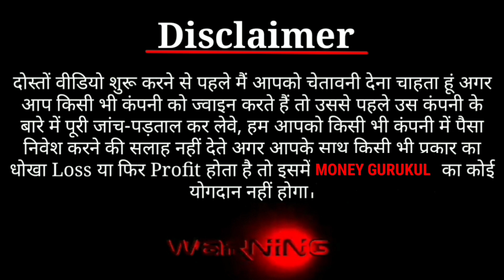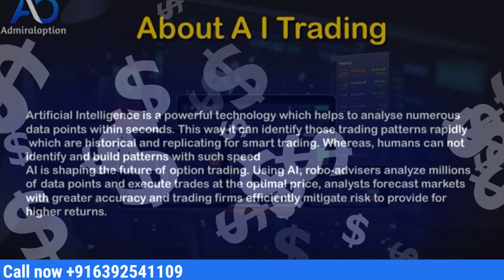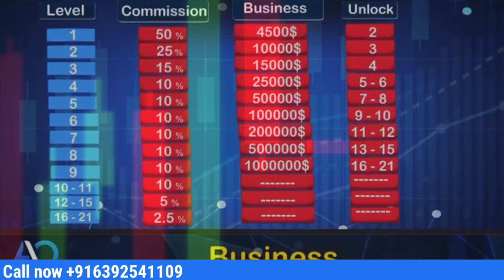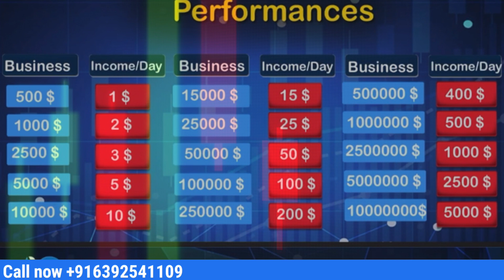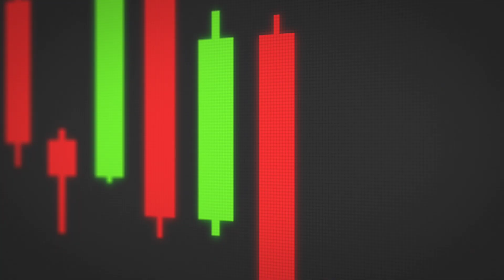Admiraloption plan review ) फ्री में tron कमाओ )10$ लगा कर करो ट्रेडिंग और कमाओ लाखो रू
MLM plan, wepside, applications, online earning, all parmosoin karne ke liye contact kare